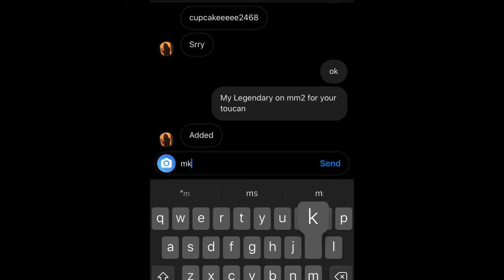Trusted 16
I only did it because it was a Fat W, I’d get a trusted video and I’m 9 Toucan away from a Mega Toucan 🎉